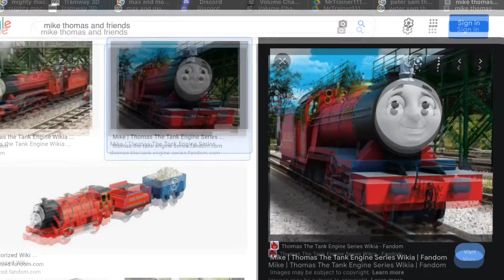Mike’s Whistle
Whistle by:
G.W. Shunter
Brandon Polley
And Ilovetrains323.